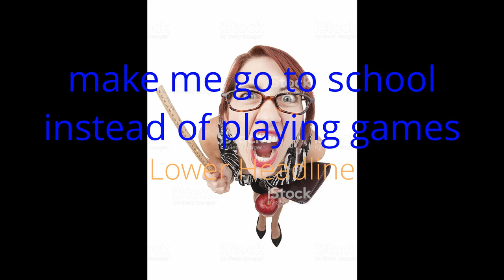top 10 reasons parents are lame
my favorite ben10 alien was diamond head